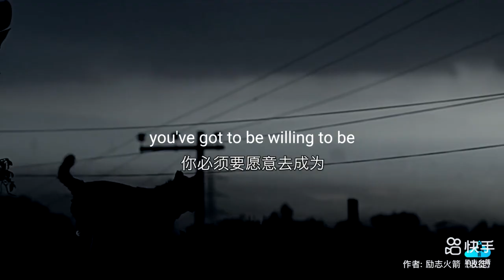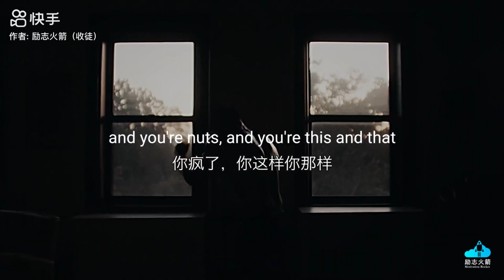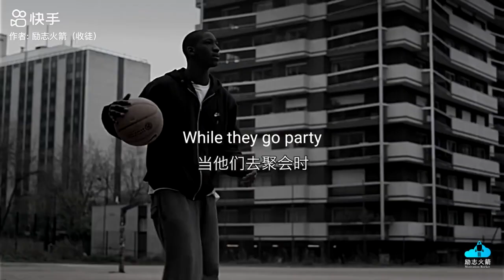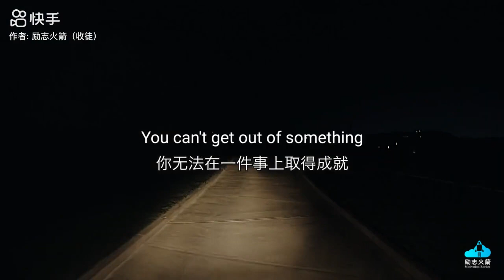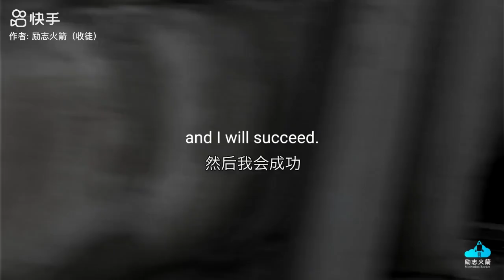当你萎靡不振的时候，听听这段话，或许对你有帮助或启发